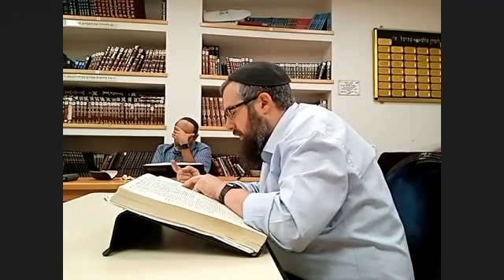(דניאל בן ישי | בבא בתרא דף קלט. | יח באייר תשפ"ג (09 מאי 23